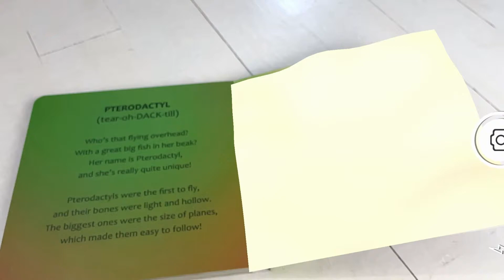Interactive Book HoloToyz Jurassic Dinos Интерактивна книга с Augmented Reality HoloToyz - Динозаври